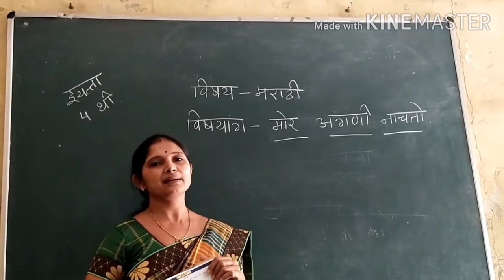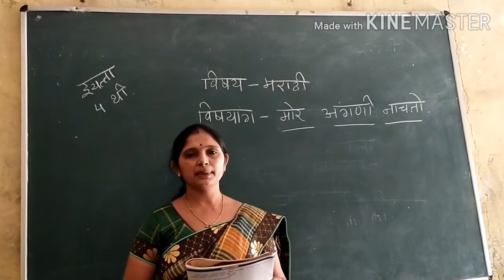MTB SCH 175 STD 4 marathi (मोर अंगणी नाचतो)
By Yogita Bhaskar Chaudhari